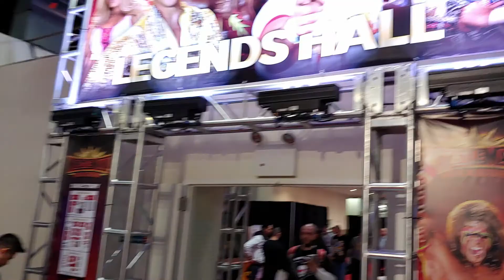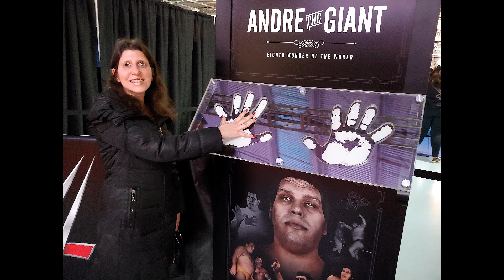Alexa Bliss, Mandy Rose, Gallows & Anderson, DDP, Mickie James, EC3 & more! WWE WrestleMania Axxess!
Footage from WWE WrestleMania Axxess! This was from April 4th, 2019 at Brooklyn Pier 12 in Red Hook. Melissa and I had a great time. We met Alexa Bliss, Mandy Rose, DDP, Luke (Doc) Gallows, Karl Anderson, EC3, Mickie James, Akira Tozawa, Brian Kendrick and Scott Stanford. And we did a lot of other cool stuff! Even though I've been in the wrestling business myself for over a decade, it's still fun doing stuff like this.